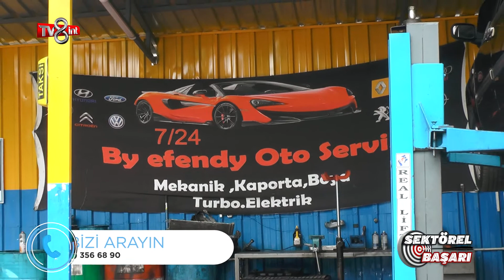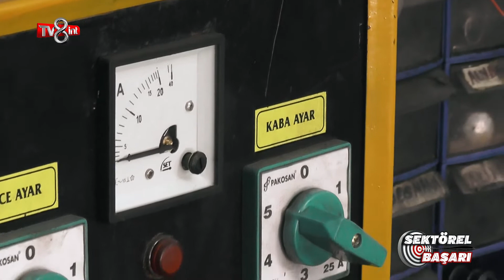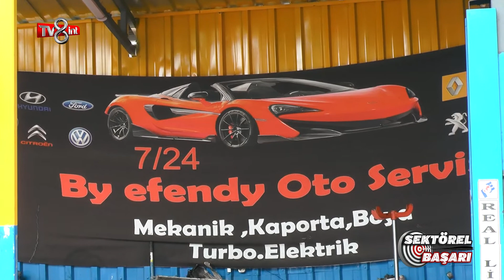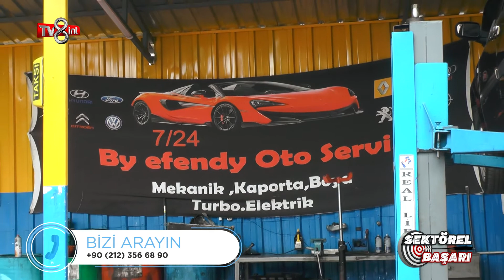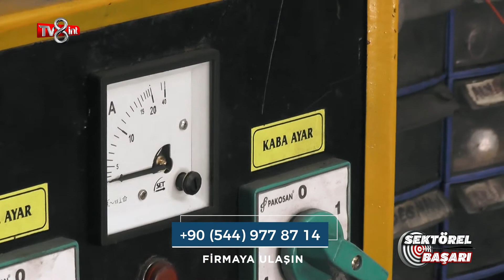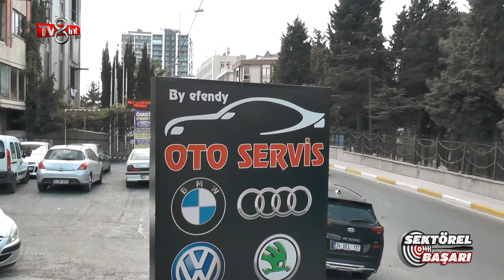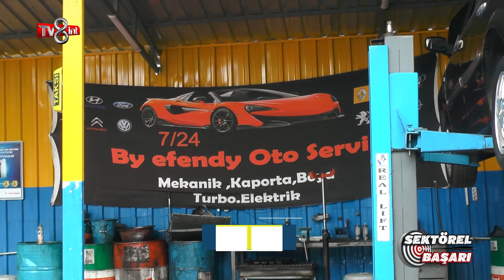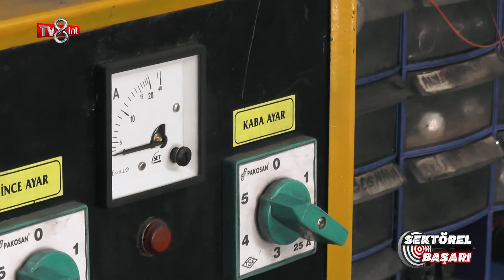BY EFENDİ OTO - TV8 INT / SEKTÖREL BAŞARI